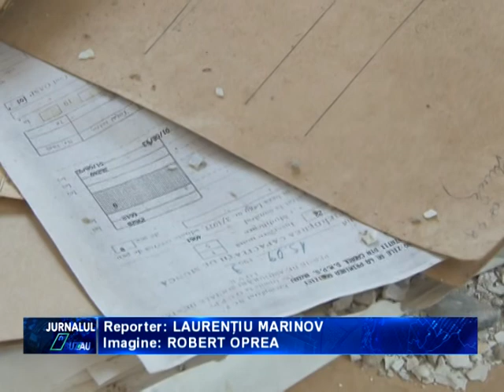ARHIVE ABANDONATE SI DISTRUSE